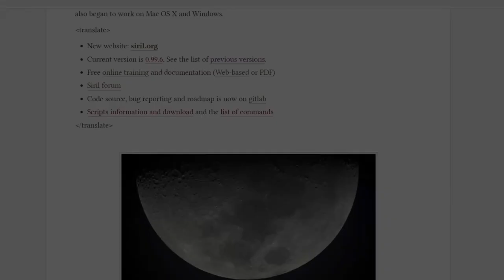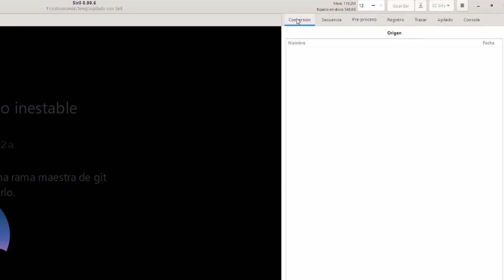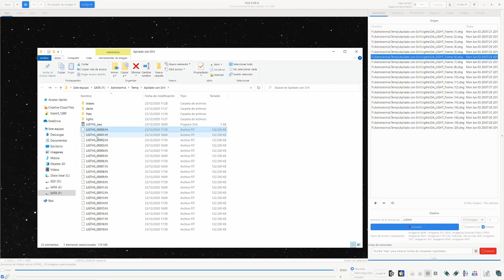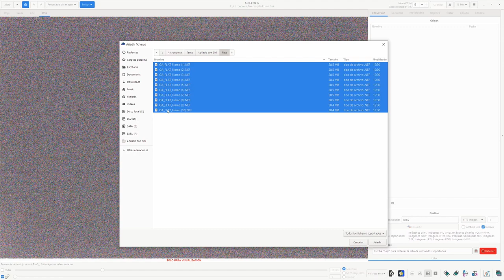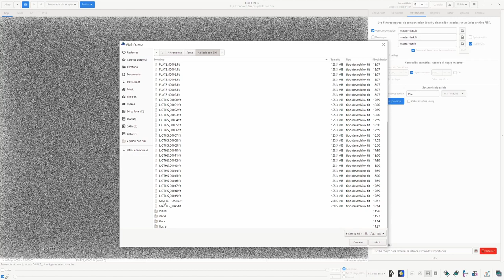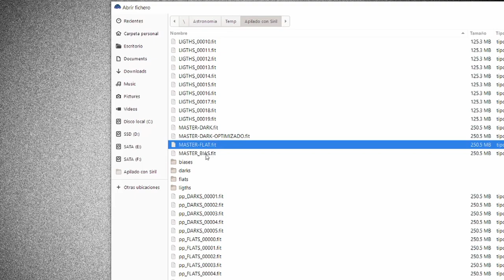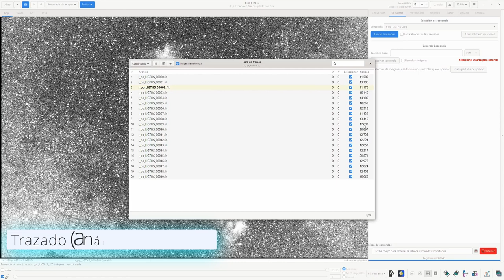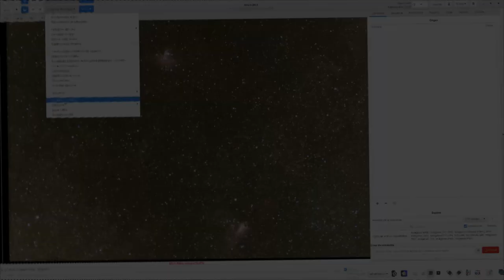Astrofotografía | SIRIL (1) - Apilado y pre-procesado de imágenes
Introduccion a SIRIL, una aplicación todoterreno de procesado de astrofotografía con la que no solo podréis apilar vuestras imágenes, sino también podréis aplicar métodos y técnicas avanzadas de post-procesado de forma sencilla y completamente gratuita.

En este primer tutorial, comenzamos a aprender a manejar la herramienta viendo el proceso de apilado y pre-procesado de las tomas de luz, los darks, los offset-bias y los flats.

Os explico, paso a paso, cómo crear los ficheros maestros con las tomas de calibración y cómo restarlos a las tomas de luz para mejorar la relación señal/ruido.

🚦 SIRIL Página Web, descarga y documentación🚦

Si te apetece apoyar al canal, puedes hacerlo invitándome a un café (¡Gracias! 👍):